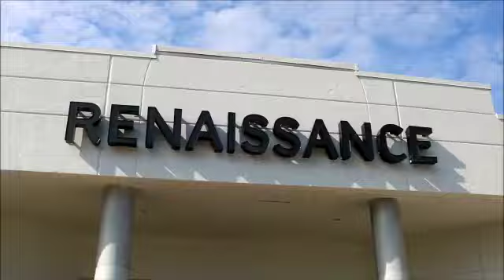Dulhan Expo NJ Coverage.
Hope you enjoyed the video!